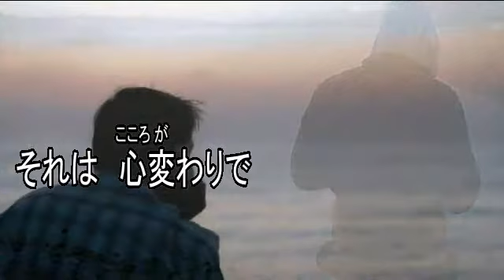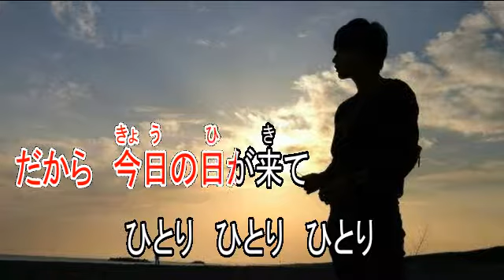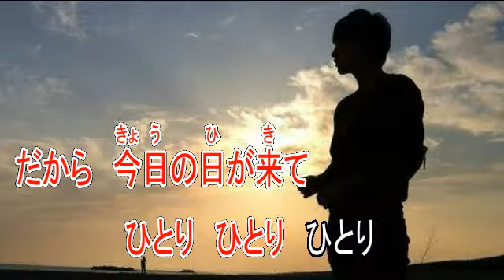哀しみの白い影 グレープ ガイドボーカル（ボカロ）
歌手　グレープ
作詞　さだまさし
作曲　さだまさし